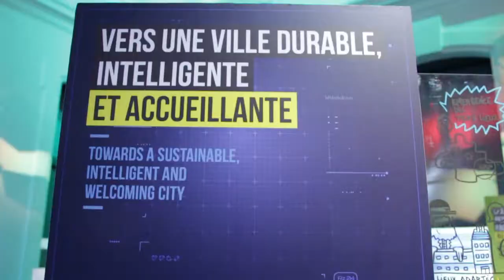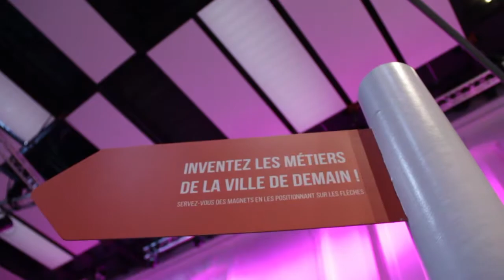Inventez la ville, dont vous êtes les héros !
Découvrez l'exposition "Inventez la ville, dont vous êtes les héros !" co-produite par Science Animation et Toulouse métropole.

Qu’entend-on par « ville » ? Comment évolue-t-elle ? Quels sont les différences et les points communs à travers le monde ? Quels sont les métiers qui « fabriquent » la ville ? Quelles sont les innovations de demain ? De quels outils sont dotés les citoyens pour influencer leur ville ?...
Inventez la ville… dont vous êtes le héros ! propose de découvrir tout cela et plus encore, à travers une immersion au cœur des villes du monde et leurs multiples facettes. Adaptée à tout âge, l’exposition balaye le passé, le présent et le futur de la ville, en offrant au visiteur un véritable voyage interactif.